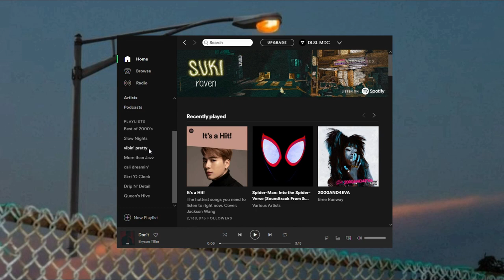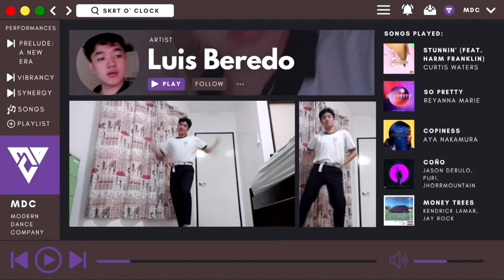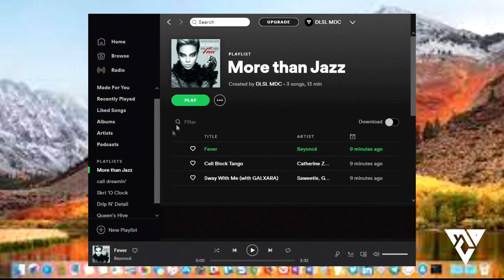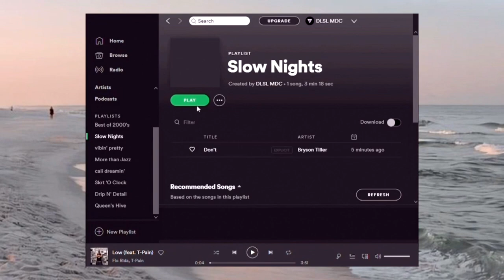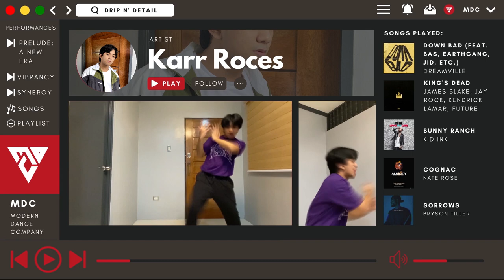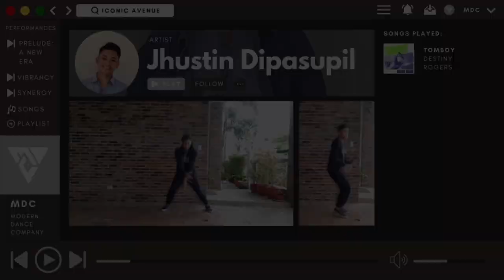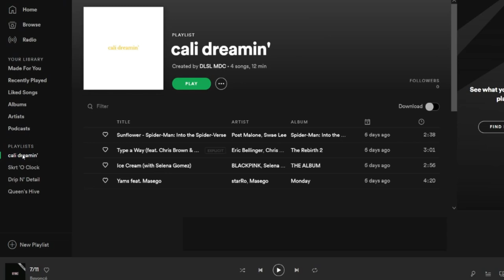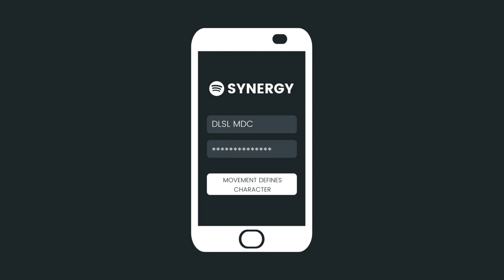Synergy II : The Playlist | DLSL MDC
The season has come whereas flowers a-bloom and shine brighter, as the heat waves of the sun rises higher. Nights grow shorter and days lengthen with positivity. Greeting the summer season with notion and great collaboration, De La Salle Lipa’s very own JHS and SHS Modern Dance Company brings forth their first virtual concert; “Synergy II : The Playlist”. Thereby, highlighting and performing a dynamic performance through various dance genres, a paramount playlist of Summer (Feel Good Music), Urban, Jazz, Slowed and Reverb Songs, Beyonce and 2000’s Medley, and Viral Hits of The Year,  will bring into play. Accompanied with group choreographies from different brilliant members from both Senior High and Junior High divisions. Witness these talented dancers exhibit their combined power and remarkable performance as they introduce the meaning of SYNERGY to the Lasallian community.

Adapt, re-think, and overcome. The power of unity reigns over singularity.

Editing Team:
JHS:
Edward Tullao
Paul Savadera
Lanesha Manalo
Maria Brosoto
Ansleigh Sta. Romana

SHS:
Alena Santiago
DV Barro
Aliana Matienzo
Karr Roces
Jairah Mendoza
Jhustin Dipasupil
Zaynah Marinduque
Elise Mea
Lindsey Manalac
Alicel Drilon
Paj Cerbolles
Kate Calaluan
Janna Macaraeg

Songs Featured:
Hit Different by SZA ft. Ty Dolla Sign
My Humps by The Black Eyed Peas
Na Na by Trey Songz
Toxic by Britney Spears
Stunnin' by Curtis Waters ft. Harm Franklin
So Pretty by Reyanna Maria
Copines by Aya Nakamura
Cono by Jason Derulo, Puri, Jhorrmountain
Money Trees by Kendrick Lamar ft. Jay Rock
Fever by Beyonce
Cell Block Tango by Catherine Zeta-Jones
Sway With Me by Saweetie
Ape by Beyonce
Run The World by Beyonce
Already by Beyonce
7/11 by Beyonce
Savage by Beyonce
Don't by Bryson Tiller
Downbad by Dreamville
King's Dead by Kendrick Lamar
Bunny Ranch by Kid Ink
Cognac by Nate Rose
Sorrows by Bryson Tiller
Down by Jay Sean
Tomboy by Destiny Rogers
Low by Flor Rida ft. T-Pain
Crazy in Love by Beyonce ft. Jay Z
Hips Don't Lie by Shakira ft. Wyclef Jean
Sunflower by Post Malone
Type A Way by Eric Bellinger
Ice Cream by Blackpink ft. Selena Gomez
Yams by starRo & Masego

The DLSL Modern Dance Company (SHS & JHS) would like to thank its moderators, Sir Victor Hermoso, Ms. Ma. Melissa Ishikawa, and the DLSL Student Activities Office for making this activity possible.